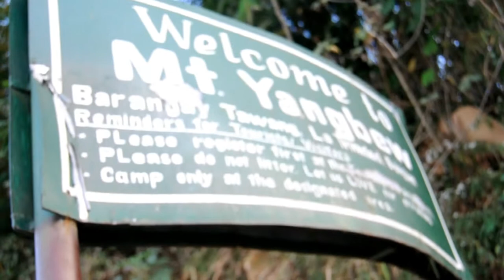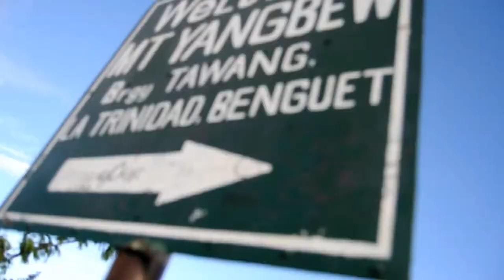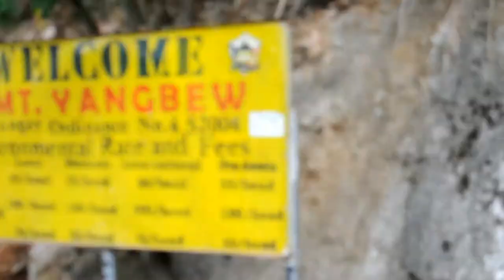Mt. YANGBEW/JUMBO|VLOG#1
Hi Guys, I hope you like this video. Feel free to get in touch with me I'd love to make friends to you guys. Have a great day!!